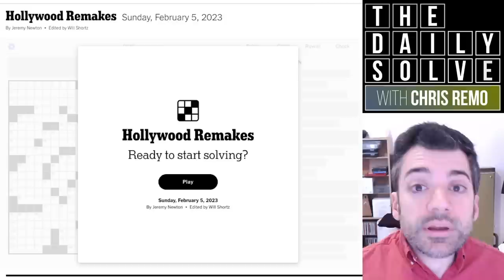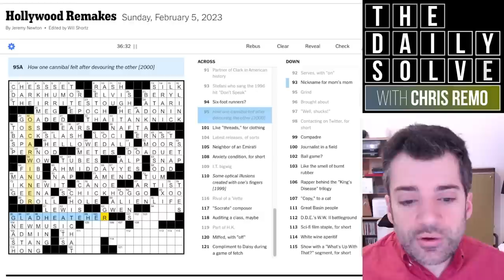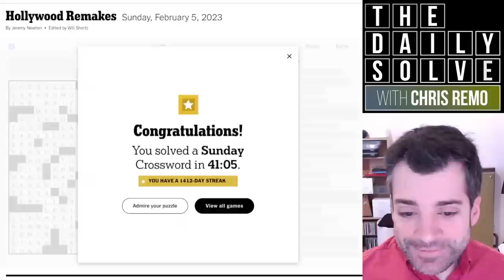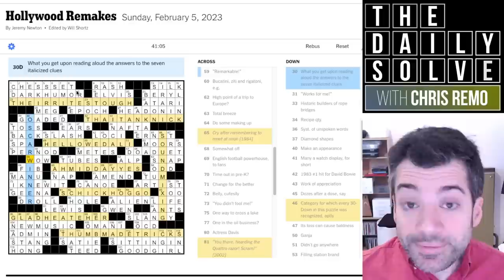Sunday: Punning Every Which Way! - 5 February 2023 New York Times Crossword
Today's Sunday crossword is absolutely packed with puns, fulfilling its theme with aplomb. How long did it take you to catch on? Join me for the solve!

This is the New York Times crossword puzzle for Sunday, 5 February 2023: